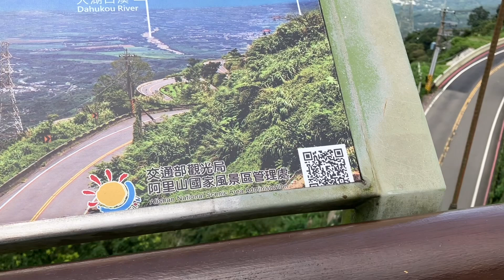「初訪嘉義梅山太平雲梯」分享許雅智的手機視頻